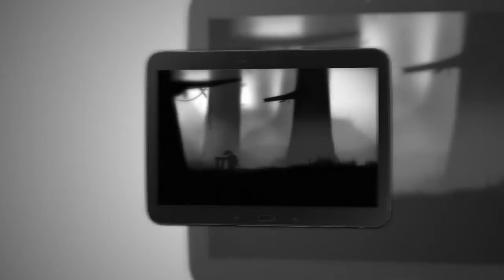Hrajeme na tabletu 07 - (Move the walls,Dashy panda,Jumping Fish)